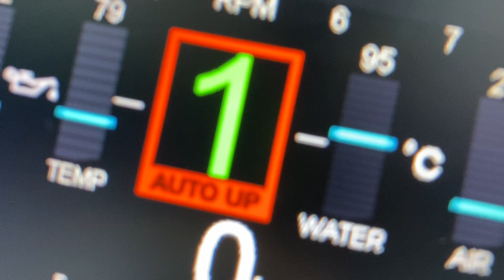Sound of sequential gearbox BAC Mono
just an impression of how awesome a sequential gearbox sounds, the compressor pushes into gear with 70kg of force at 12,5 bars. The shifts take less than 0,02 seconds